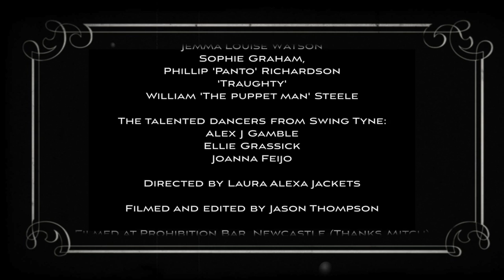Gilded Thieves | Gin Bar | (Official Music Video)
Official Video for 'Gin Bar' from Gilded Thieves' last release, 'The Lost EP' (2019)

Directed by L.Jackets, filmed and edited by Jason Thompson, filmed at Prohibition Bar, Newcastle upon Tyne.

Special thanks to Swing Tyne, Trixie Blue, Jason Thompson, and our wonderful friends and fans who made this video so much fun- we love you.